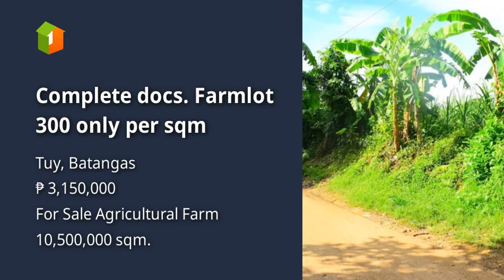Complete docs. Farmlot 300 only per sqm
Lot Type: Agricultural Farm
Lot Area in sqm: 10,500,000 sqm.